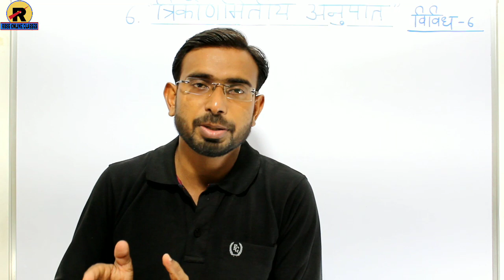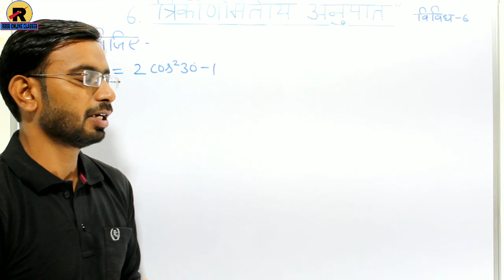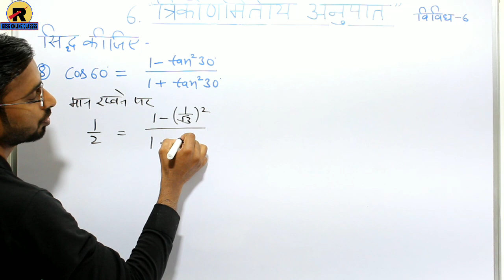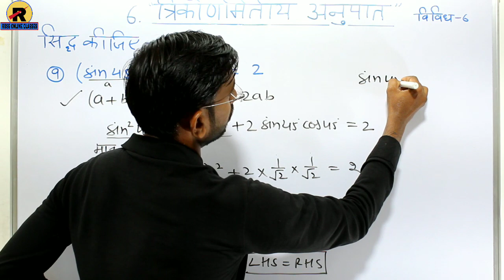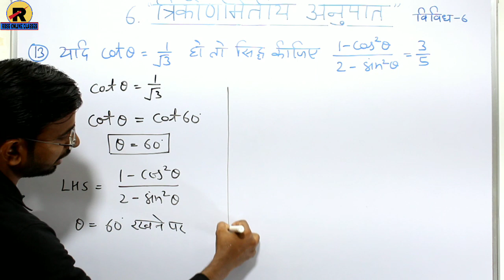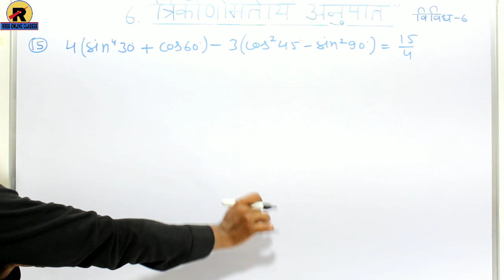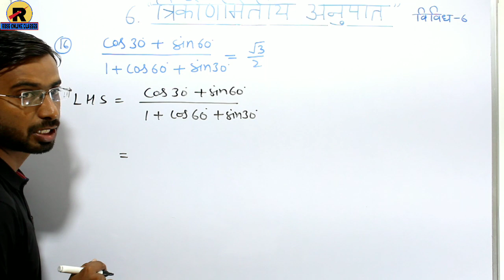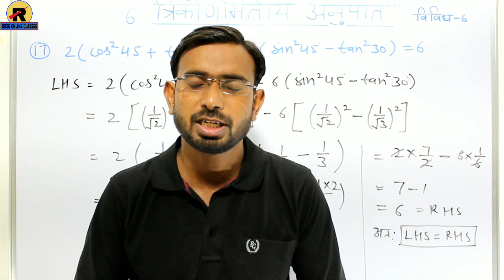RBSE CLASS 10 MATHS MISCELLANEOUS EXERCISE 6 || कक्षा 10 गणित विविध प्रशनमाला-6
RBSE CLASS 10 MATHS  CHAPTER 6 || EXERCISE 6.1 PART-3 || कक्षा 10 गणित विविध प्रशनमाला 6

यह वीडियो कक्षा-10 के विद्यार्थियों के लिये है। इस वीडियो में कक्षा-10 की गणित प्रशनमाला-6 त्रिकोणमितीय अनुपात को समझाया गया है।